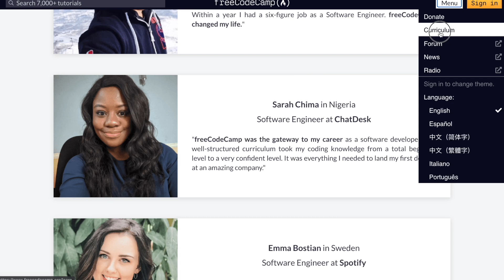I BECAME A SOFTWARE ENGINEER WITHOUT A COMPUTER SCIENCE DEGREE |How To Get A Tech Job With No Degree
Hi everyone! Many of you know that I became a software engineer without a computer science degree. However, so much has changed since I told that story I wanted to re-tell it with additional details. A lot of people wonder how to get a job in tech with no degree, well in 2021, there are so many options to do so. People are learning to code by being self taught, going to coding bootcamp, learning through videos, etc. and many are now realizing you really don’t need a computer science degree to become a software developer!

I have had this channel for almost 1 year now and I feel that I can tell this story much better than I did during my first ever video. My channel is devoted to providing insight into life as a software engineer, ways to learn to code, coding bootcamp, and how to get a tech job and so I wanted to make sure my story sharing how I did so was engaging and informative.

I’m so appreciative of all that has happened in the last year! I’ve gotten a job at a company I adore, I’ve learned and further developed my coding skills, and met some amazing people along the way. I created Colr Consulting to help you all obtain that same success regarding your career transition. Please don’t hesitate to reach out if you have any questions!

// WHO IS THE BLACKFEMALE ENGINEER
I’m Naya and I recently switched from finance to software engineering in just 6 months! Within those months, I learned how to code when I had no prior tech experience and got my dream job at a company 99% of people know or interact with. My goal is to be a resource for people who are struggling with their career shift journey. I also aim to aid current CS and software engineering students and those in their early career by sharing my experience, advice, and answering the questions you have!